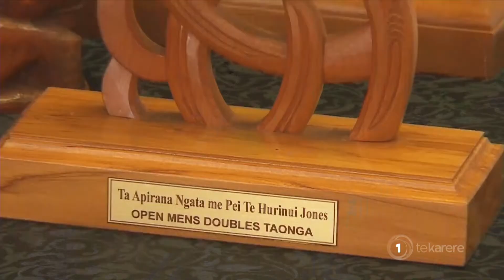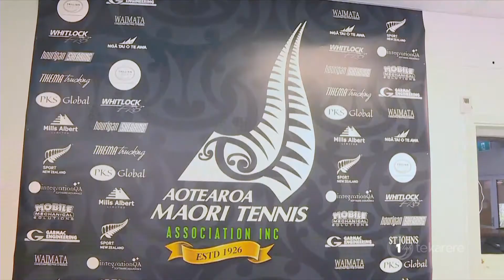Māori Tennis history celebrated at tournament in Whanganui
The National Aotearoa Māori Tennis Tournament has returned to Whanganui, 93 years after the river-city first hosted the event.  Our reporter Eruera Rerekura spoke with a few of the rangatira that have helped shaped Māori tennis throughout the years and they’re all in agreement, in supporting the sport to become one of the most dominant sports for the Māori community there once again.